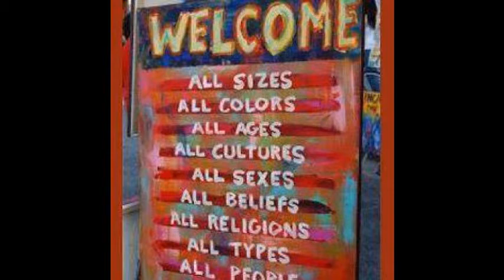06 29 14 worship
Worship message and music from Journey Church in Coralville, Iowa. 06-29-14.